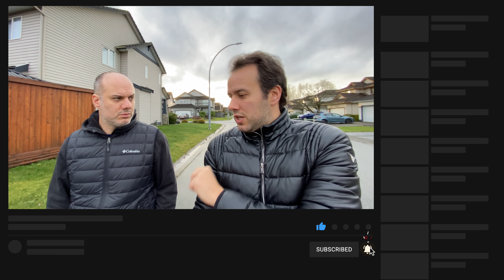COMEÇOU: Plano Canadá 2021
Estamos de volta! Começou a nossa temporada de vídeos em 2021.

Neste vídeo nós comentamos sobre dois aspectos MAIS IMPORTANTES que você deve estar atento (a) neste início de planejamento.

NOVIDADE:

Se você já é nosso cliente da Área VIP, em breve nós iremos adicionar mais um novo curso de TREINAMENTO AVANÇADO para o exame do IELTS (algo essencial para imigrar pro Canadá). O curso é ministrado por professor Canadense - exclusivamente para a Área VIP - e incluiu dezenas de vídeos e pdfs com exercícios e treinamentos.

AVISO:

Se você ainda não é nosso cliente VIP, nós iremos abrir inscrições na segunda-feira, dia 15 de Fevereiro. As vagas são LIMITADAS.

A Área VIP dá acesso livre e vitalício a todos os nossos guias sobre Trabalho, Faculdade e Imigração pro Canadá. A assinatura da Área VIP inclui ainda acesso a uma Comunidade secreta no Facebook (com mais de 6 mil membros) e também um App Exclusivo com diversas ferramentas de networking, custo de vida e imigração pro Canadá.

Happy Plano Canadá 2021!
Um abração dos Irmãos Prezia